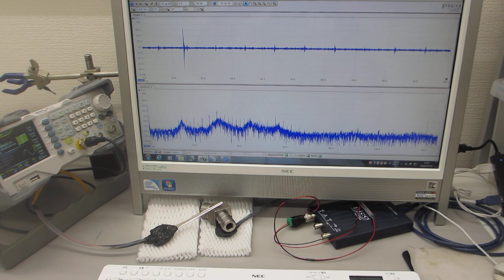超音波プローブの表面弾性波を利用した、部品検査実験（超音波システム研究所）